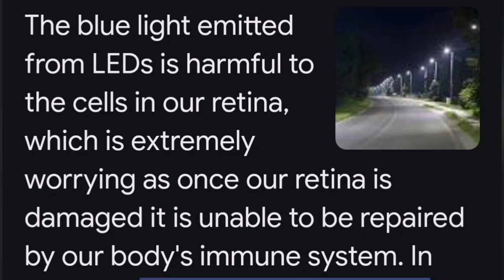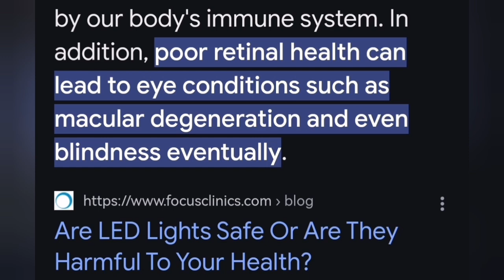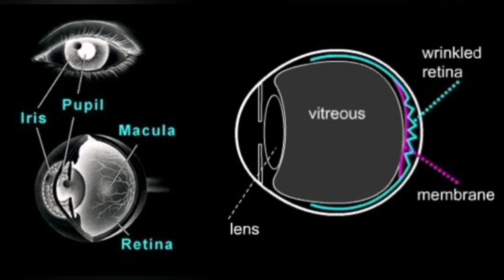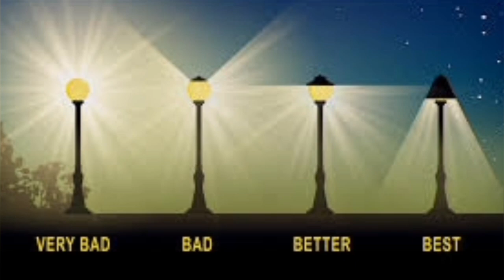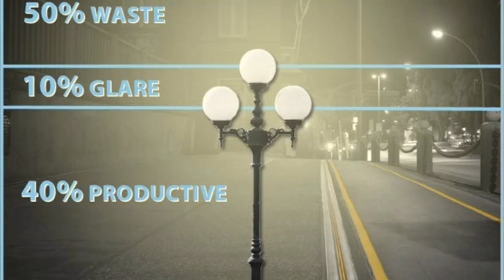Dazzling LED Street Lights: Concerns For Public Eye Safety, Light Pollution Tresspassing,Astronomy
Outdoor lighting not only wastes energy and money, it creates light pollution. If you really want to install outdoor lighting, choose compact LED downlights or fully shielded pendant style fixtures, preferably with sensors to switch off when not needed.

Poor or unnecessary outdoor lighting not only creates light pollution but can also waste energy and money.

Follow these simple steps when installing outdoor lighting to help reduce the impact on our dark sky:

Lighting should be used where needed and when needed

Angle lights downward – so there is no unnecessary light above or near the horizontal

Lamps of 500 lumens and less are appropriate for most domestic purposes

All lights should have a colour temperature less than 3000K as a default specification

Point where the light is needed

Switch lights off when not needed. Use proximity sensors. Avoid dusk-till-dawn sensors

Light to the appropriate illuminance – do not over light needlessly

Install at the lowest possible height to achieve lighting levels

Avoid bright white and cooler temperature LEDs

Shut the curtains at night.

Good light fittings

Choose compact LED downlights or fully shielded pendant style fixtures, preferably with sensors to switch off when not needed.

Bad light fittings

Unshielded or poorly shielded floodlights that cannot be tilted sufficiently to shine below the horizontal. Avoid common ‘Bulkhead’ style fittings that scatter light in all directions.

The Institution of Lighting Professionals (ILP) website is a useful source of information and advice on lighting and reducing obtrusive light.

Lighting Suppliers

The list below is some of the wholesalers, distributors and retailers that currently supply dark sky friendly light fittings. The list is not exhaustive.

B & Q

City Electrical Factors (CEF) Ltd

Collingwood Lighting Ltd

Edmundson Electrical Ltd

Firstlight Ltd

Homebase

Integral-LED Ltd

Luceco Ltd

Nordlux Lighting

Philips Lighting plc

Screwfix

Searchlight Ltd

Tamlite Lighting Ltd

Thorn Lighting Ltd

Toolstation

Whitecroft Lighting Ltd

YESSS Electrical Ltd

Councils must look into complaints about artificial light from premises if the light could be classed as a ‘statutory nuisance’ (covered by the Environmental Protection Act 1990).

For the artificial light to count as a statutory nuisance it must do one of the following:

unreasonably and substantially interfere with the use or enjoyment of a home or other premises

injure health or be likely to injure health

If they agree that a statutory nuisance is happening, has happened or will happen in the future, councils must serve an abatement notice. This requires whoever’s responsible to stop or restrict the light. The notice will usually be served on the person responsible but can also be served on the owner or occupier of the premises.

Natural light is not covered by statutory nuisance laws.

What can cause artificial light nuisances

The following can cause an artificial light nuisance if they’re not maintained or used properly:

security lights (domestic and commercial)

sports facilities (like floodlit football pitches)

decorative lighting of buildings or landscapes

laser shows and light art

Artificial light not covered by statutory nuisance laws

Statutory nuisance laws do not apply to artificial light from:

airports

harbours

railway premises

tramway premises

bus stations

public transport operating centres

goods vehicle operating centres

lighthouses

prisons

defence premises like army bases

premises occupied by visiting armed forces